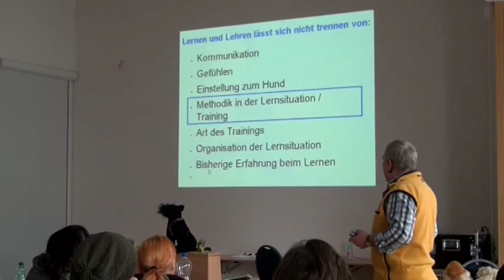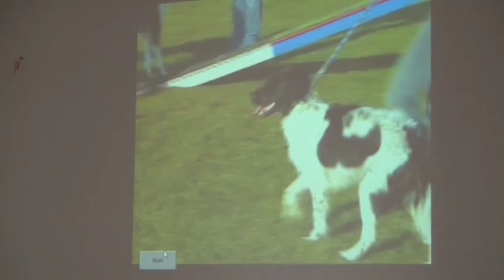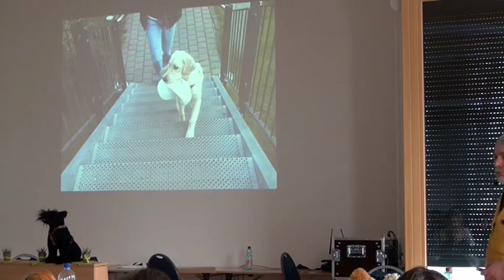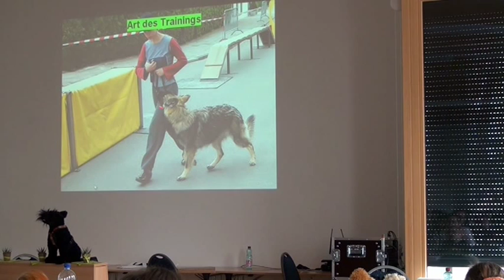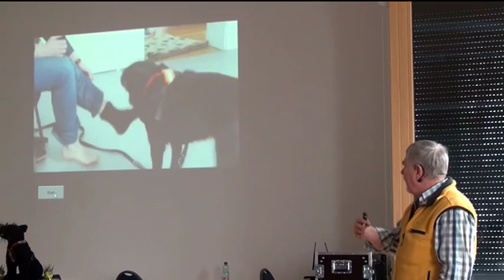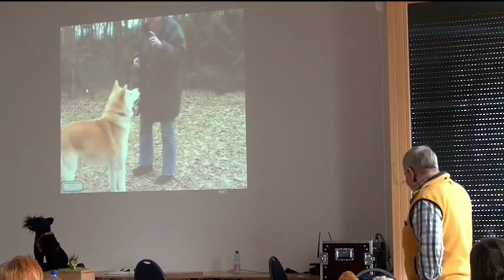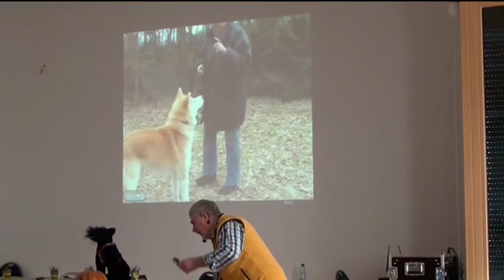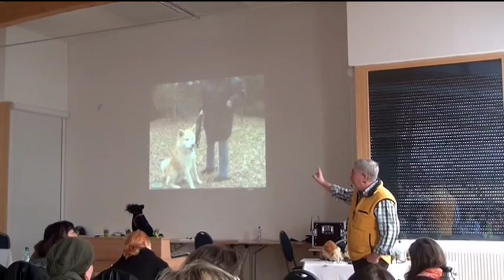Wie Hunde lernen - Teil 7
Auszug aus einem Vortrag über das Lernen bei Hunden im Febr. 2013 in Österrreich.
- Teil 7 und letzter Teil dieses Vortrags